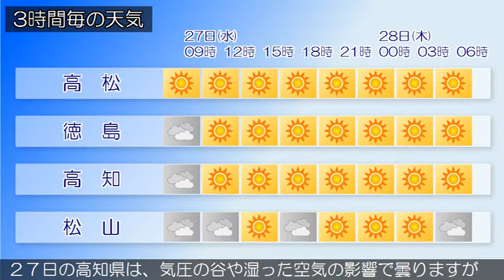2020/05/27 四国地方の天気予報 朝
香川県は、気圧の谷や湿った空気の影響で概ね曇っています。２７日の香川県は、高気圧に覆われて晴れるでしょう。２７日の愛媛県は、はじめは気圧の谷や湿った空気の影響で概ね曇りますが、昼過ぎからは高気圧に覆われて概ね晴れるでしょう。２７日の徳島県は、気圧の谷や湿った空気の影響で曇り、明け方は雨の降る所がありますが、昼頃からは高気圧に覆われて晴れるでしょう。２７日の高知県は、気圧の谷や湿った空気の影響で曇りますが、昼前からは高気圧に覆われて晴れるでしょう。